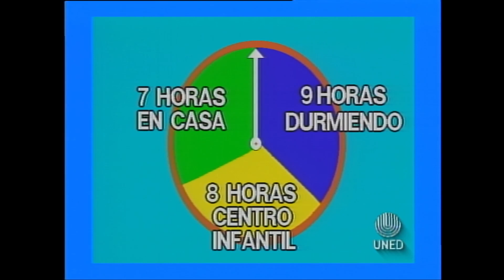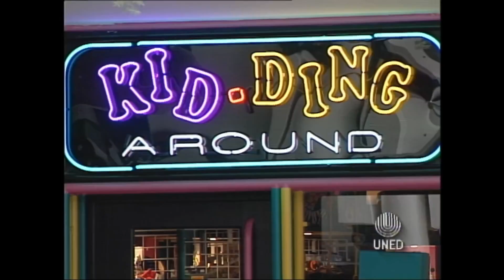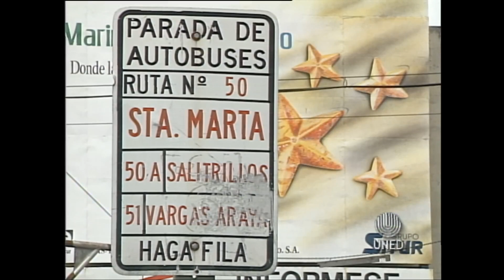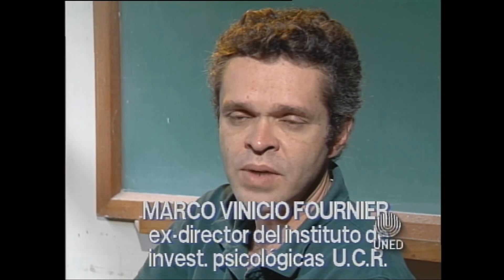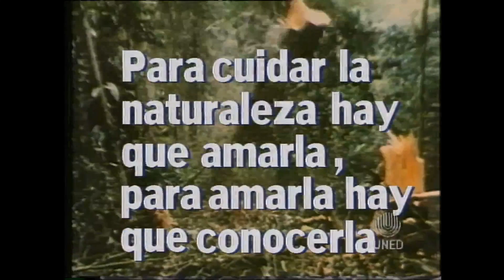Construir el futuro